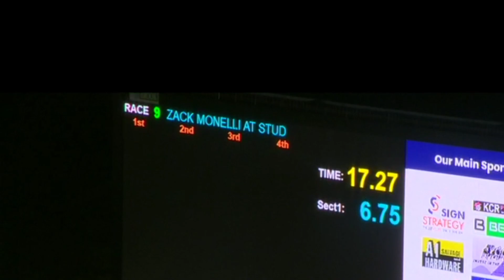2024 06 01 Hello Bailey (Box 8 Pink)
New dog. (Given Fast Minardi was poleaxed in the Sandown cup)